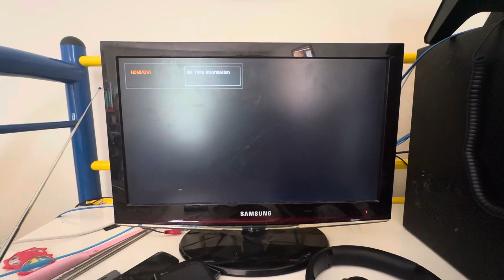2010 Samsung TV startup and shutdown